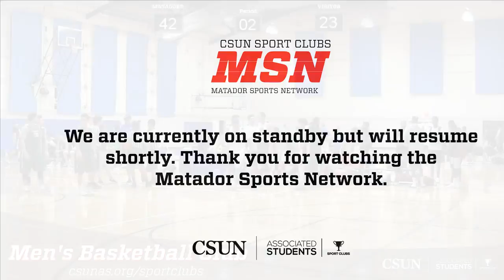Men's Basketball Club: CSUN vs. University of Oregon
Game Time: 6:00pm